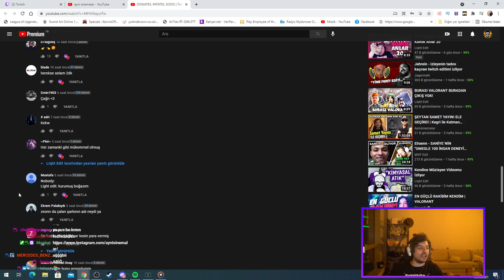Kegri Karaman' ı Banlıyor 😂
•Kaldırılmasını istediğiniz videolar için Bana Ulaşbilirsiniz!